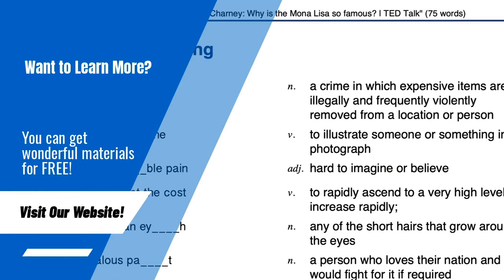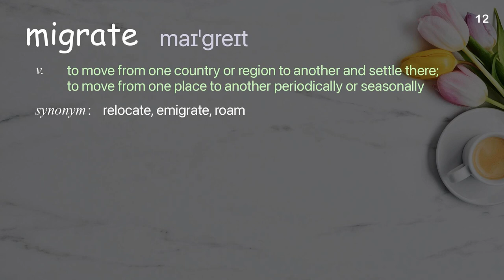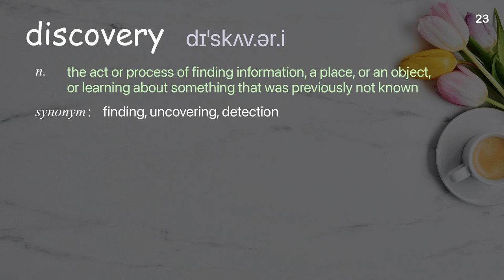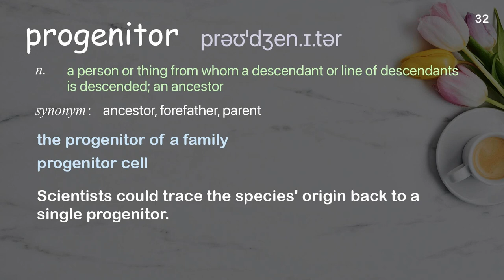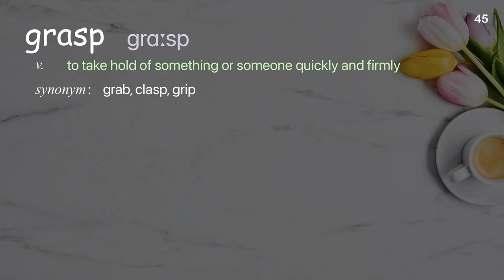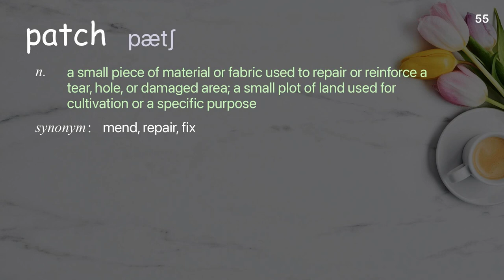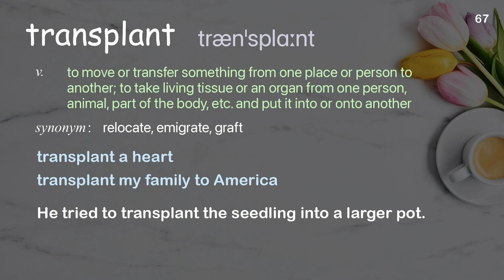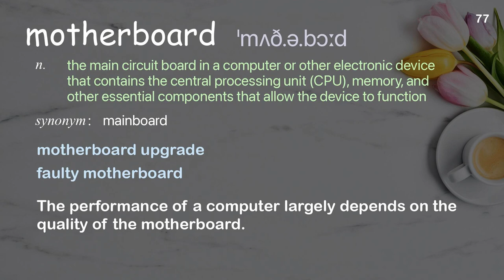77 Academic Words Ref from "Ralitsa Petrova: Could your brain repair itself? | TED Talk"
■PLEASE NOTE

■Reference Source
Ralitsa Petrova: Could your brain repair itself? | TED Talk